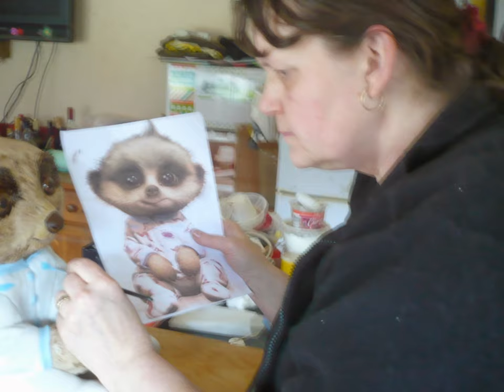Making "Oleg" the Meerkat, from cake tutorial